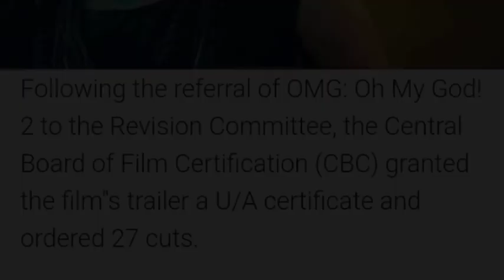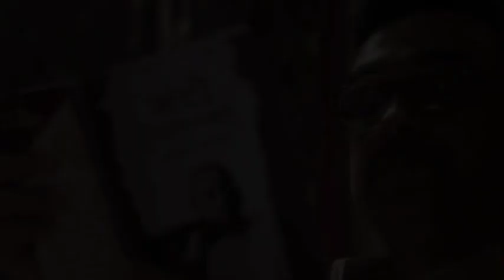OMG 2 offical trailer Review | अब क्या Movie पसंद आयेगी 😱27 cuts के बाद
Omg2 trailer Review

Welcome guys
My youtube channel Mukesh Filmox 🎥.Mere iss  channel apko filmy duniya ke amazing and important facts ke Sath Review Dekhne ko milega. Bollywood ho ya Hollywood Gossip News and Movies Review all facts and important jankari apko hamare channel par Milti rahengi . I hope you Liked My Videos and Enjoying .

     Keep Smile 😃 Guys & life will be Smile